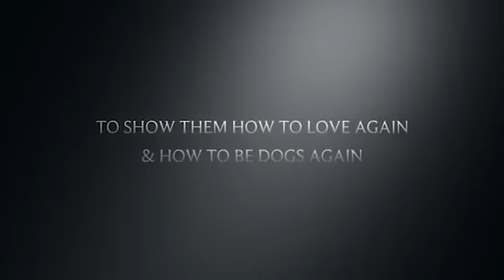Coming soon to a theater near you 😂😂😂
Here’s a brief overview of life here on the island